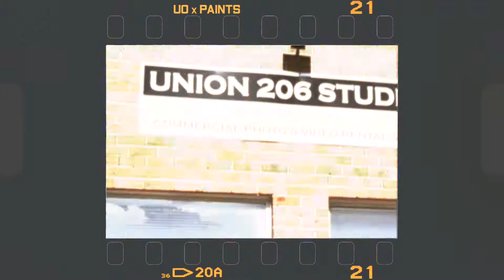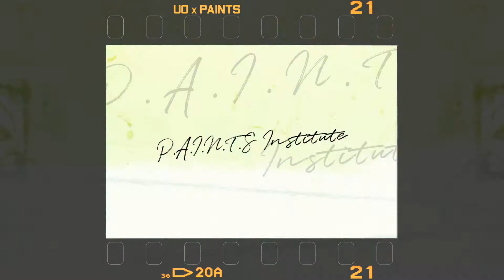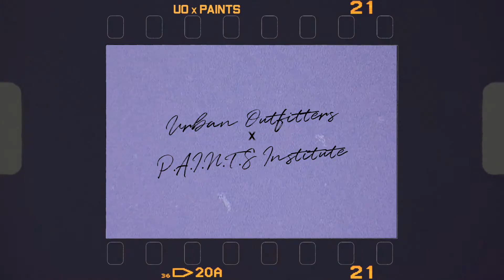Urban Outfitters x P.A.I.N.T.S Institute present The Mural March Movement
Dir. By Errand Boy